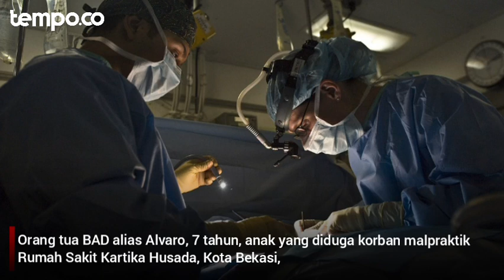Bocah di Bekasi Mati Batang Otak Usai Operasi Amandel, Ayah Korban: Tak Ada Jawaban Jelas dari RS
Orang tua BAD alias Alvaro, 7 tahun, anak yang diduga korban malpraktik Rumah Sakit Kartika Husada, Kota Bekasi, menyatakan belum mendapat kejelasan tentang penyebab anaknya mati batang otak usai operasi amandel. Ayah korban, Albert Francis, 38, mengatakan anaknya meninggal di rumah sakit tersebut pada Senin malam pukul 18.45.

"Tidak ada jawaban yang jelas dan pasti, istilahnya penyebab anak saya bisa sampai mati batang otak. Tidak ada penjelasan medis secara pasti, yang ada hanya dijelaskan ini adalah risiko operasi," kata Albert saat ditemui wartawan di RS Kartika Husada, Senin malam, 2 Oktober 2023.

Foto: Pixabay
Editor: Ryan Maulana